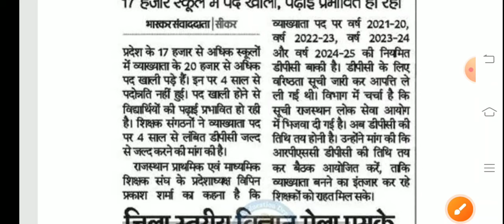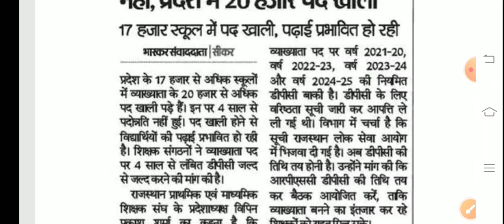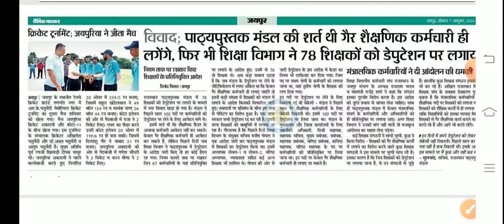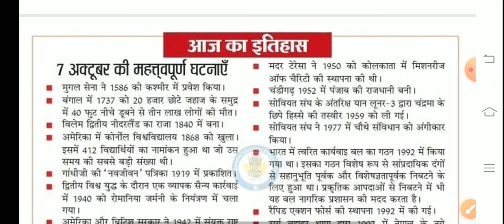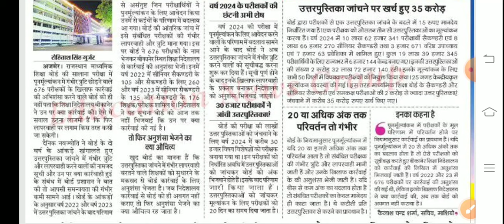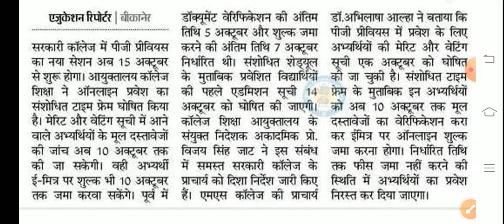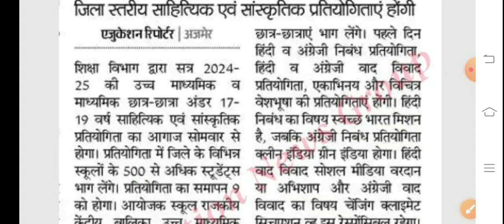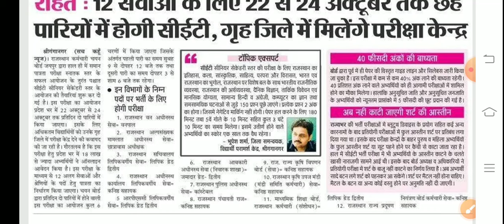शैक्षिक समाचार राजस्थान। Rajasthan Shaikshik Samachar । Rajasthan News ।RPSC DPC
ashish education
1st grade new vacancy 2024
dpc update
2nd grade new vacancy 2024
1st grade latest news today
rpsc 2nd grade latest news today
1 grade new vacancy 2024
reet
1st grade new vacancy 2023
rpsc
rpsc first grade
reet 2024
dpc
reet 2024
new reet vacancy
new reet
1st grade vacancy
2nd grade vacancy
1 grade new vacancy 2023
madan dilavar
bhajanlal sharma
reet tak
narayan education
ghelp suratgarh
gyan store
upen yadav
2 grade new vacancy 2023
mggs
shiksha samachar
rpsc1st
rpsc 2nd
reetnews
reet2024
rpsc
rajasthan shaikshik samachar
shaikshik samachar
shiksha samachar
शैक्षिक समाचार
ashish education samachar
ashish education
1st grade new vacancy 2024
dpc update
2nd grade new vacancy 2024
1st grade latest news today
1 grade new vacancy 2024
reet
1st grade new vacancy 2023
rpsc
rpsc first grade
reet 2024
dpc